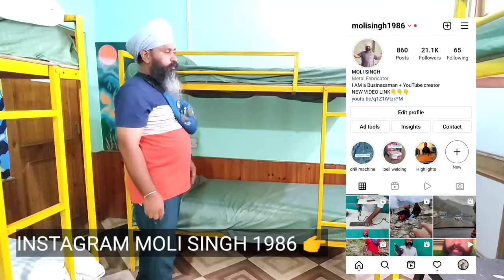Bunk Bed Price India 2022 | Double Story Bed | Bunk Beds Design | How to Build a Bunk Bed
लोहे की पाईप से डबल स्टोरी बेड कैसे बनाएं आज के वीडियो में इसी बारे में जानकारी दी गई है पाइप क्या साइज की लगी है लंबाई चौड़ाई कितनी है बंक बेड की टोटल जानकारी वीडियो में आपके साथ सांझा कर रहा हूं आशा करता हुआ है बिडु आपको पसंद आएगी वीडियो अच्छा लगे तो वीडियो को लाइक करें चैनल को सब करें और घंटे का बटन जरूर दबाएं वीडियो देखने के लिए आपका धन्यवाद

hello friends welcome to SS fiberglass and Fabrication Works,  please comment subscribe channel for new updates by SS fiberglass and Fabrication Works like and share video with your friends and relatives thanks for watching video

MY Hillson Beston Safety Shoe
MY Hillson Leather Safety Shoes
MY Boya Condenser Mic
MY realme XT smart phone
MY Black+Decker Angle Grinder
MY Taparia Screw Driver
MY Bosch Hand Tool Kit 66 pieces
MY Taparia Cutting Plier

(1) how to install fiberglass sheet on steel and metal Gate! मैने लोहे के गेट पे फाइबर शीट कैसे लगाई

(2) how to install fiberglass sheet on steel and metal Gate! मैने लोहे के गेट पे फाइबर शीट कैसे लगाई देखें और सीखें

(3) how to make fibre shed with structure 2018 || घर के लिए फाइबर शीट का शैड कैसे बनाएं

(5) घर की छत के जाल को सस्ते में ऐसे कवर करें || install fiberglass sheet on low cost at your home 2018

(7) लोहे का स्टाइलिश गेट यहाँ से ख़रीदे || new design metal gate for your house 2019 india

(8) How to install self drilling screw on fibre sheet || सेल्फ ड्रिलिंग स्क्रू कैसे काम करता है

(10) नए डिजाइन के फाइबर ग्लास का शैड || फाइबर ग्लास का शैड कैसे बनाएं || how to make fiberglass shed

अगर आप हमारे द्वारा बनाए हुए और वीडियो देखना चाहते हैं तो नीचे लिंक दिए गए हैं वहां से जाकर देख सकते हैं।

How to Make Cheap and Durable Computer Table Under ₹ 5000 in 2022 | DIY Office Table | Study Desk |

how to make plastic sheet roofing shed with price detail 2022 | फाइबरग्लास छप्पर शेड कैसे बनाएं

MS metal grill या gate welding करते समय Band ( टेढ़ी ) हो जाए तो कैसे सीधा करें

Big Flower Pot Making With Plastic Drum For Terrace Garden | पशुओं के लिए खोर खुरली कैसे बनाए

घर की छत पे लाने वाला लोहे का जाल जंगला 2022 में कितने रुपये में बनेगा | ms metal jaal price 2022

घर के गार्डन के लिए झोपड़ी नुमा शेड बनाने में कितना खर्चा आता है | Gazebo Shed Idea & price 2022

घर की छत के जाल जंगले के ऊपर ऐसा शेड लगवाए जिससे हवा और रोशनी आती रहे और बारिश का पानी ना आये

MS Grill Design 2022 | Metal Railing Design and price detail for House | Latest Iron Railing India

Dry Colour Gun for Holi Festival | Moli Holi Gulal gun | गुलाल उड़ाने वाली मोली होली गुलाल गन